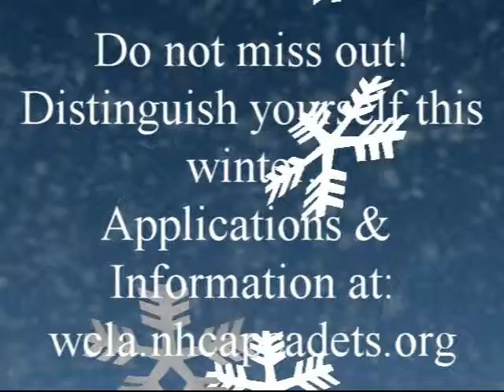2014 NER-WCLA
Are you up for the challenge?  Attend one of the three Cadet Leadership Academies this winter: Cadet Encampment, Non-Commissioned Officer Leadership School, and Regional Cadet Leadership School.